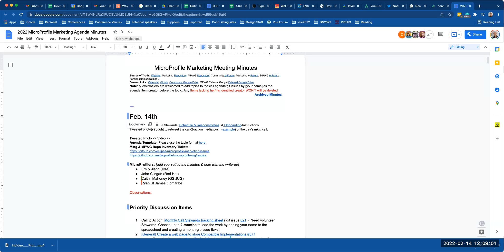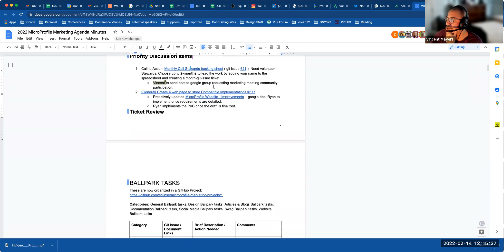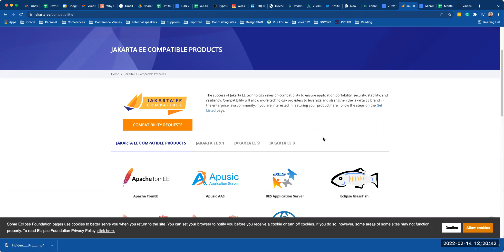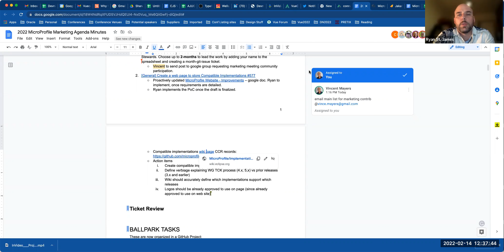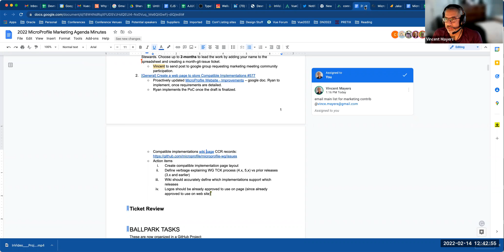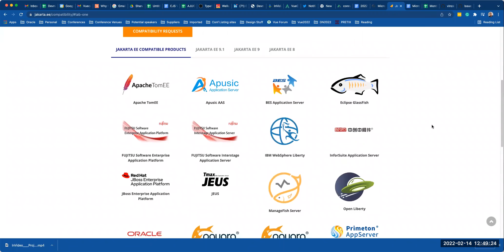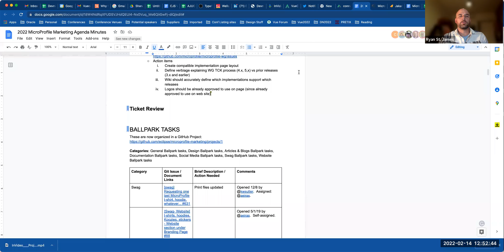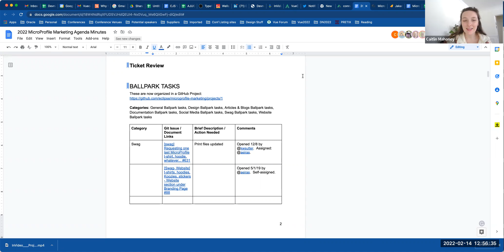MicroProfile Marketing Meeting, February 14th 2021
Chat
00:20:20 Emily Jiang
00:45:38 John Clingan: gotta step away for a few.
00:50:59 John Clingan: back
00:52:53 Emily Jiang: Got to drop
00:53:00 Emily Jiang: Talk to you next time